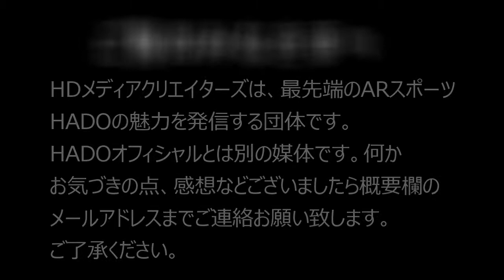【HADO】#15 MASTERS CUP #26 SK/華より酒！ VS 和心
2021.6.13 日比谷で行われたHADO MASTERS CUP #26